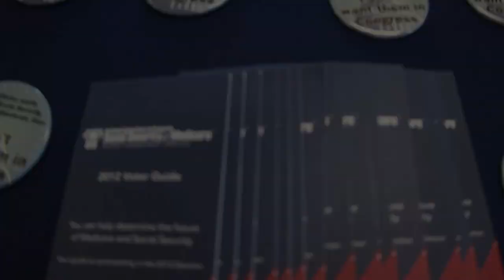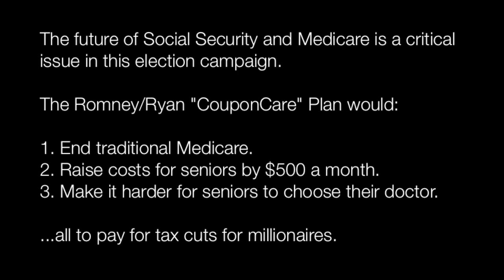National Committee's "Truth Tour" on Social Security & Medicare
- Entertainer Jon Bauman, best known as "Bowzer" with the group Sha Na Na, is rockin' and rollin' with NCPSSM's Truth Tour in key battleground states.  He says while we might be nostalgic for 1950's era rock and roll, Americans don't want to go back to the days before Medicare when half of American seniors couldn't afford health care coverage.